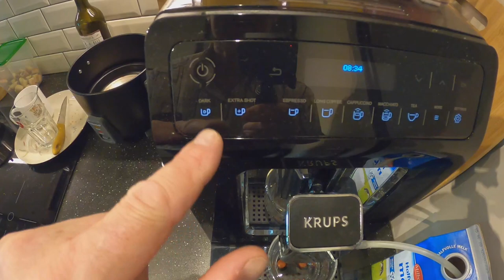Australian cattle dog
We'll show you our old doggy Tipper, an Australian Cattle Dog.
What we do in a day and how we walk, feed an treat her  :)